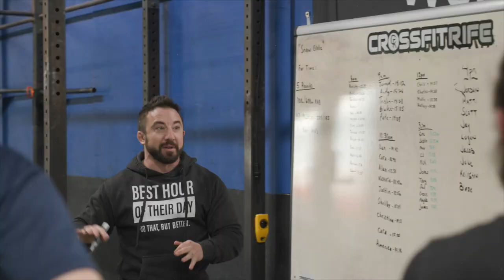537. Unleash your Inner Grit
Learn how to unleash your inner grit by tuning in to Ackerman's interview with the founder of Pure Grit Fitness, Cassandra.
PARTNERS⁠
WheelPay - An official partner of our podcast.⁠
LMNT - An official partner of our podcast.